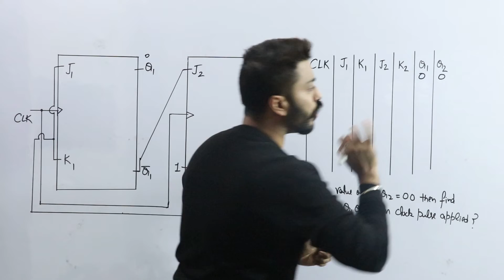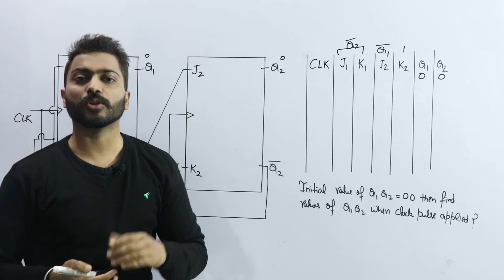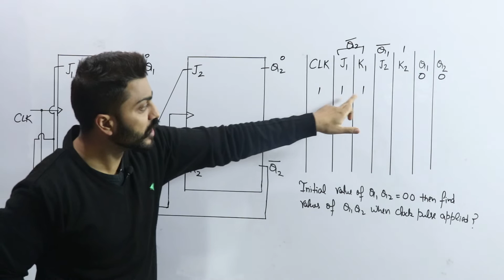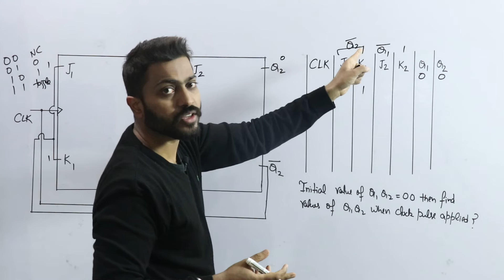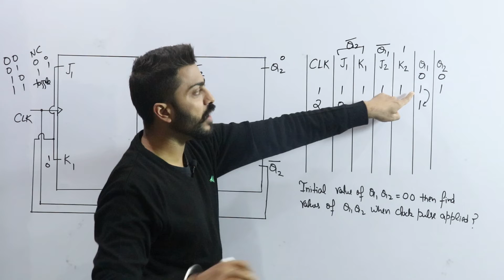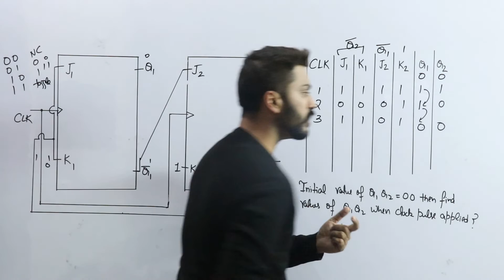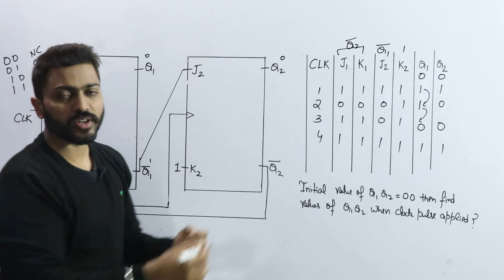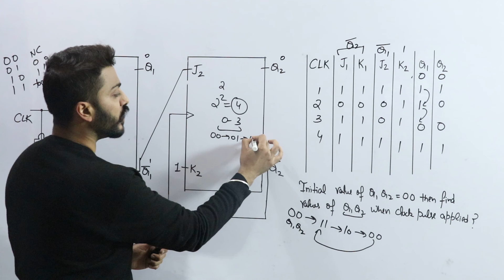Most Expected 30 Questions for GATE 2020 CSE | Question No #6 Digital Electronics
The idea of providing these questions is to evaluate GATE aspirants randomly from any topic of full Syllabus. Our aim is to give the you quality questions from full syllabus. Its just for your Practicing.